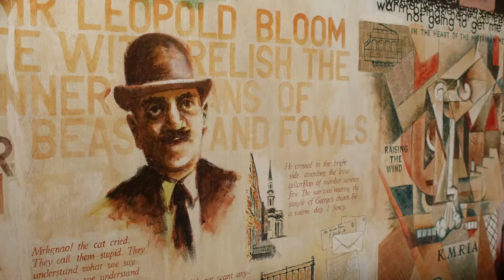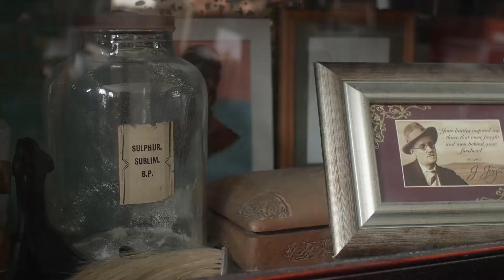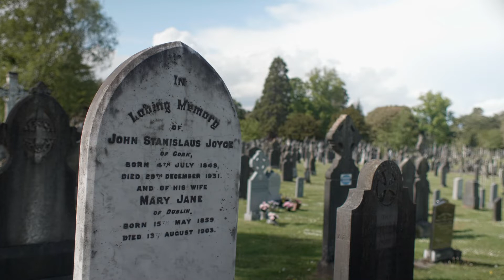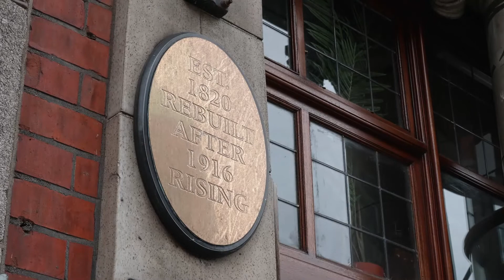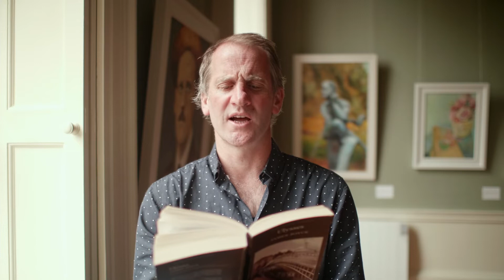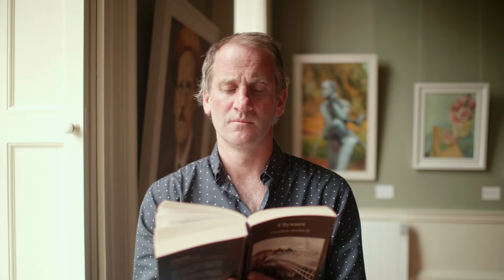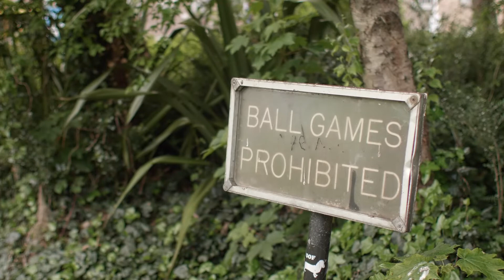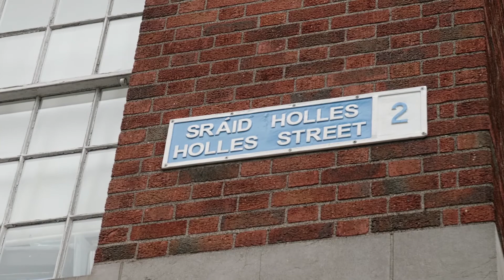Readings and Songs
It’s time to don that boater hat and join Katherine Lynch and friends, for an evening of readings and songs from Ulysses as part of the Bloomsday Festival’s flagship event “Readings and Songs”.

We would like to extend our deepest thanks to our sponsors and partners, to all the venues and and to the readers and singers who gave us their time and their words who made this possible. This event is generously supported by the BAI, Dublin UNESCO City of Literature, Failte Ireland and The Department of Tourism, Culture, Arts, Gaeltacht, Sport and Media.

Hosted by Katherine Lynch
Telemachus— Kevin Barry
Nestor — Nuala O'Connor
Proteus — Adam Mohamed
Calypso — Maria Doyle Kennedy
Lotus Eaters — John Shevlin
Hades- Blindboy Boatclub
Aelous — Darina Gallagher
Lestrygonians — David Halpin
My Girl's a Yorkshire Girl Song — Brian Gilligan and Bryan Mullen
Scylla and Charybdis — Gemma Dunleavy
Wandering Rocks — Brian Gilligan
Sirens — Mia Gallagher
Cyclops — Paul Murray
Nausicaa — David Norris
Seaside Girls Song — Brian Gilligan and Bryan Mullen
Oxen of the Sun — Felispeaks
Circe — Dusty Limits
Eumaeus — Tara Flynn
Ithaca — Jerry Fish
Penelope — Camille O'Sullivan
Love's Old Sweet Song — Suzanne Savage and Bryan Mullen

This was a free event but we hope that those who watch will consider donating to one of our chosen charities:

Filmed on location and in the James Joyce Centre with some footage shot by performers
Producer: Anna Taylor
Director and Camera: Luke Brabazon
Sound: Daniel de Burca
Aerial Footage: Allen Kiely
Assistant Producer and Covid Compliance Officer: Sarah Cleary
Makeup and Hair: Kate O’Reilly
Script: Anna Taylor and Darina Gallagher
Words: James Joyce